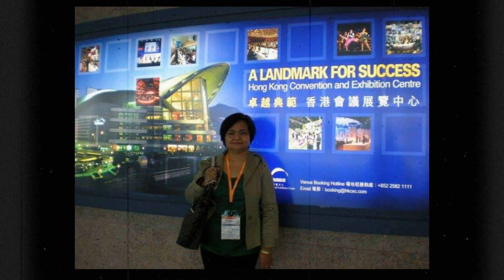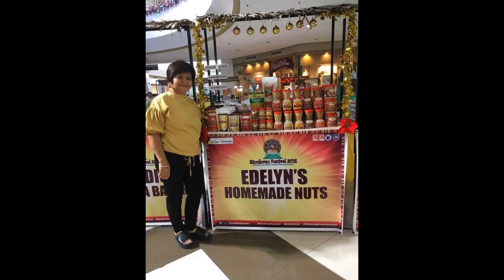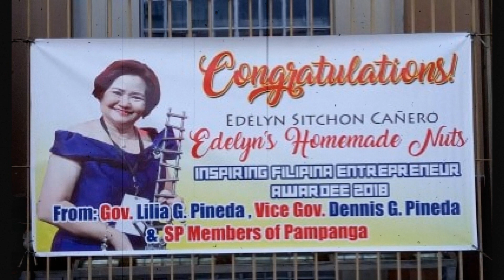Edelyn Sitchon Cañero: Beautiful @ 60